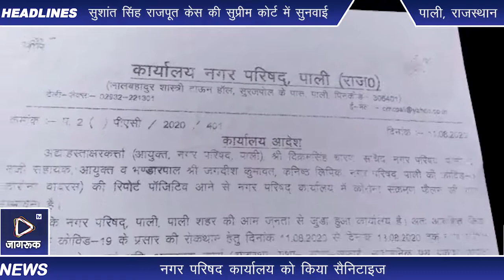Jagruk TV : नगर परिषद आयुक्त, सचिव सहित एक कार्यलय कर्मी हुवे कोरीना पॉजिटिव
सोमवार को प्रशासन द्वारा कोरोना अपडेट में जिले सहित शहर भर में आए कोरोना संक्रमन मरीजों में
पाली नगर परिषद के आयुक्त ,सचिव के अलावा एक कर्मचारी की रिपार्ट पॉजिटिव  अाई। इन तीनों को मेडिकल प्रशासन द्वारा पाली के बांगड़ अस्पताल में भर्ती करवाया गया। तो वहीं सुरक्षा को लेकर नगर परिषद कार्यालय को सैनिटाइजर किया गया। सुरक्षा को लेकर 3 दिन के लिए कार्यालय बंद रहेगा। ताकि कोई भी अन्य कर्मचारी वह बाहर से आने वाले लोग संक्रमित ना हो। ।  परिषद कार्यालय बन्द रहेगा ।आमजन व जनप्रतिनिधियों का नगर परिषद कार्यलय में प्रवेश पूर्णतया प्रतिबंधित कर दिया गया।

Jagruk TV